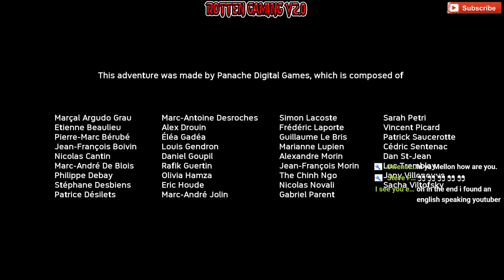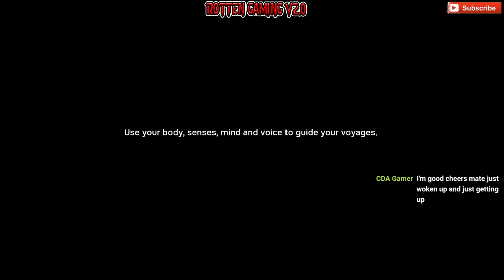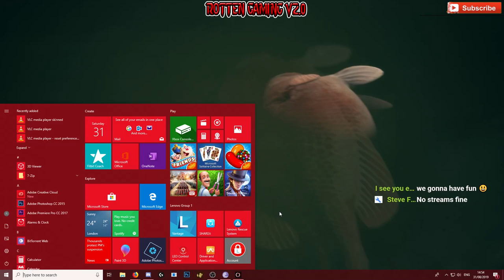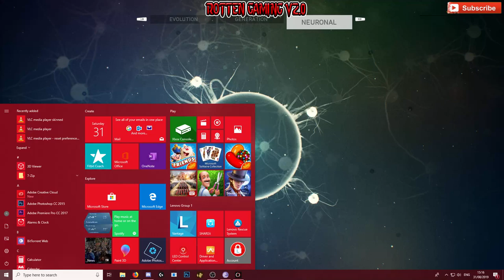🔴ANCESTORS THE HUMANKIND ODYSSEY🔴im a primate guys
hi guys
 the gaming swampdonkeys community and vtc

wish list
third screen
gaming mouse
mixing desk

any donations made will go 100%  to improving the content i put out for you guys
a list of some of the things i believe would make the channel better

g29 wheel and shifter

Q: My name didnt show A: If you have youtube set to private it wont but i thank you for the subscription anyway
Q: Do you read chat?     A: Yes, but also trying to play the game lol.

come join me and the Swampdonkeys n friends on our journey!
in our discord group(come and join us)just ask in chat for the link to join the Swampdonkey watering hole

Please dont ask to be mod in chat
that honour is only for donators and contributers/supporters of the channel and its growth
STREAMER'S WE ALL SHOULD SUPPORT
Dont forget to check out their channels guys and sub @
Playstation 4
Pc Specs:
i7 6700k processor
16gb ram
lenovo skybay u3e1 motherboard
nvidia geforce GTX 970
200 gb ssd
2tb hard drive
2x gaming monitors acer

Accessories:
logitech g29 wheel(3 pedal)
logitech shifter
playseat challenge
xbox controller
 x52 hotas joystick and throttle
xbox controller
astro a40 with mixamp

(just ask in stream chat for the link)